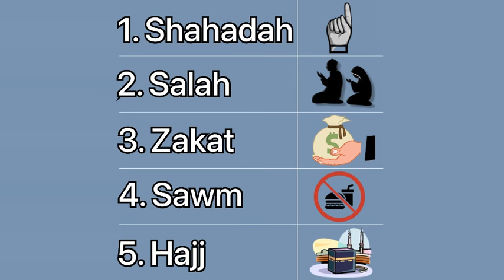Arkaanul Islam | Shanta Tiir ee Islaamka